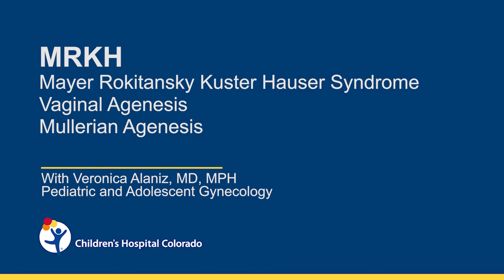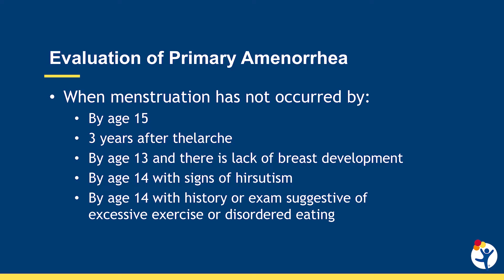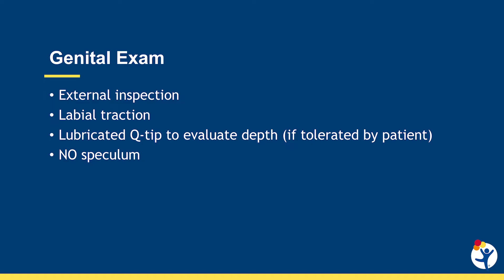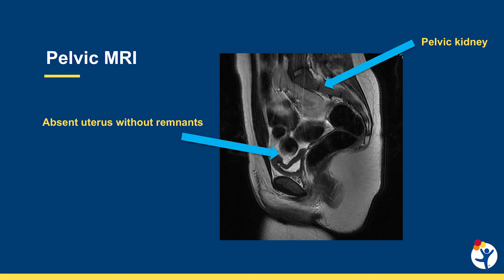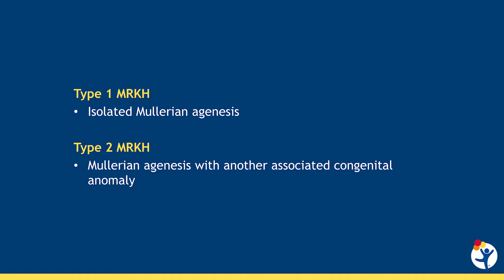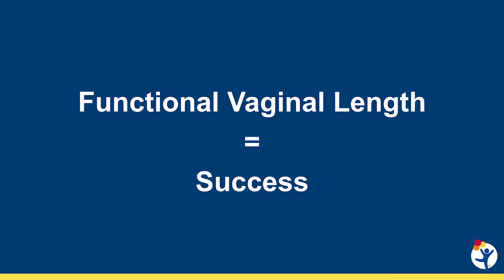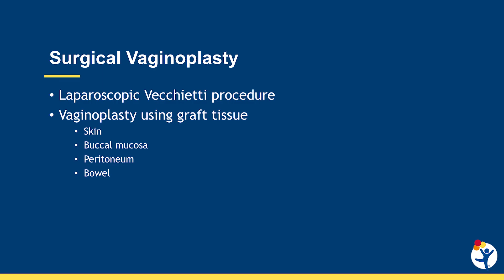Diagnosing and Treating MRKH in Adolescent Girls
Mayer-Rokitansky-Küster-Hauser syndrome (MRKH) is an agenesis of the Müllerian ducts, resulting in an underdeveloped vagina and, in most cases, an absent uterus. Learn about other types of Müllerian anomalies and the gynecological conditions we treat

Veronica Alaniz, MD, is a pediatric and adolescent gynecologist at Children’s Hospital Colorado. In this video, she discusses the process of diagnosing and caring for patients with MRKH, as well as the importance of psychological support. Watch to learn about the physiology and types of Müllerian agenesis, process for diagnosis and considerations for work-up, evaluation and treatment, including support and counseling.